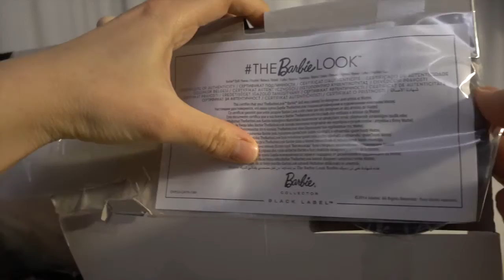Barbie Kutu Açılımı: The Barbie Look 2017 - Barbie Türkçe İzle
Masal Keyfi bu videoda The Barbie Look 2017 sarışın bebeğini sizler için inceliyor. Kutu açılımı ve incelemeyi sizlere sunuyoruz.İyi seyirler.

Masal Keyfi kanali kendin yap - nasil yapilir videolari ile filmlerde gecen minyatur esyalarin, Barbie evinin, Barbie mobilyalarinin, Barbie elbiselerinin, Barbie sacinin nasil yapildigini anlatarak egitici videolara yer veriyor.

En onemlisi Masal Keyfi sadece masallara degil gerceklere de yer veriyor. Masal Keyfi bilimsel egitici videolar, origami (kagit katlama sanati), yemek tarifleri, gezi videolari ile yasayan bir kanal olma yolunda ilerliyor.

Sevgiler...

Instagram sayfamızdan Masal Keyfi fotoğraflarına ulaşabilir, bizi takip edebilirsiniz.